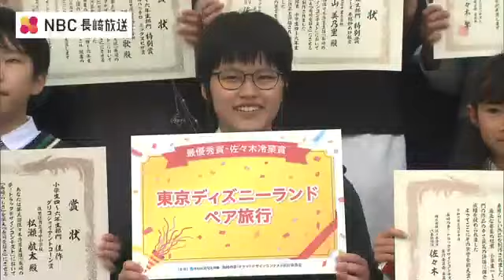トラックボディに長崎の「うまかもん」を描くデザインコンテスト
トラックのボディーに長崎の「うまかもん」を描くデザインコンテストが行われ、最優秀賞を含めた4つの作品が選ばれました。「長崎の夢！トラックデザインコンテスト」は長崎県佐々町の佐々木冷菓が子供たちに長崎県の魅力を知ってもらおうと行っています。“角煮まん”に“佐世保バーガー”など自然と歴史の中で生まれた長崎の「うまかもん」が、独自のセンスでデザインされトラックのボディに描かれます。3回目の今年は458作品の中から桜が丘特別支援学校3年の鎮守美咲さんの「うまかもんで作る長崎」が最優秀賞に選ばれました。鎮守さんは「トラックが走って私の絵がたくさんの人に知ってもらえればうれしい」と笑顔で話していました。最優秀賞のほか優秀賞に選ばれた作品がトラックに描かれ、北部九州を走ります。